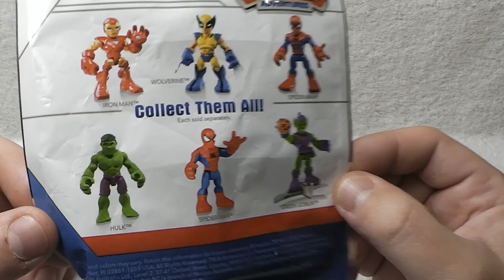Spiderman, Marvel, Super Hero, Playskool, Heroes, Unboxing, Toy Surprise, Toys, 玩具, おもちゃ